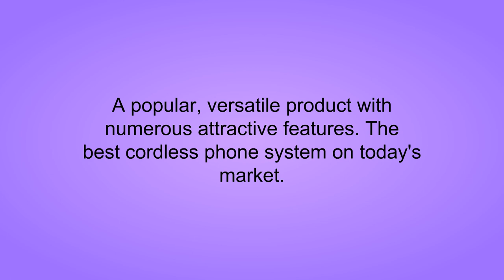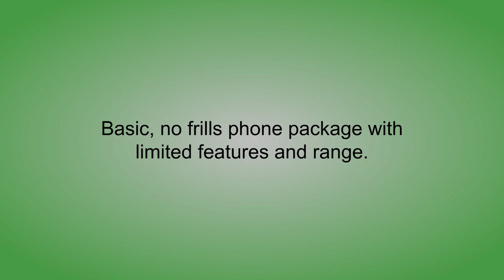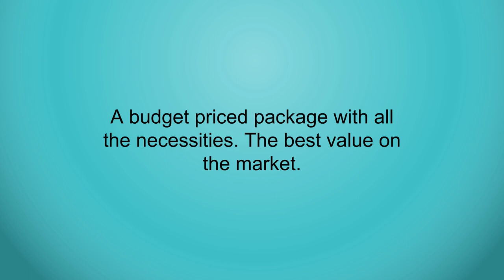3 Best Cordless Phones You Can Buy 2019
3. Panasonic KX-TG7875S Link2Cell Bluetooth Cordless Phone with Enhanced Noise Reduction & Digital Answering Machine - 5 Handsets, Black/Silver
2. Motorola DECT 6.0 Cordless Phone with 1 Handset and Caller ID L601M
1. AT&T EL52300 3-Handset DECT 6.0 Cordless Phone with Digital Answering System and Caller ID, Handset Speakerphone, Wall-Mountable, Silver/Black